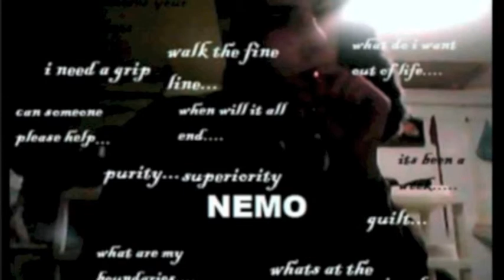Young Nemo - Spirits (Official Audio) [Prod. By EricIsraelMusic]